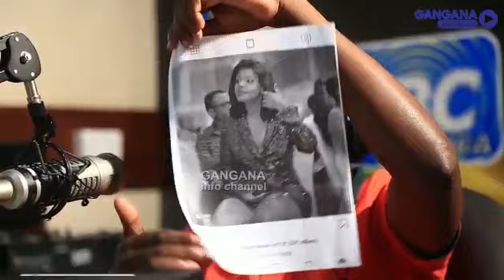Tattoo ya Mimi Mars , na Malipo ya Mchoraji